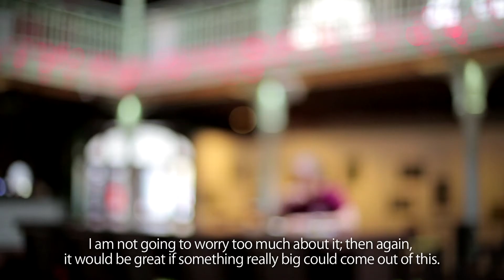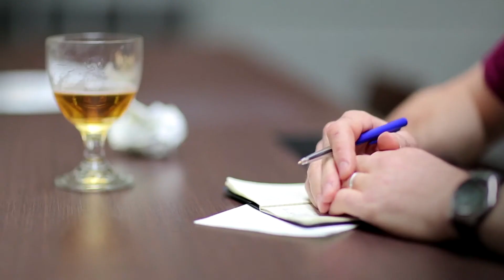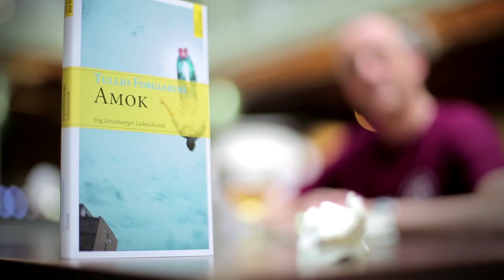Interview with Tullio Forgiarini (Luxembourg) - EUPL 2013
Tullio Forgiarini received the 2013 European Union Prize for Literature for Luxembourg.